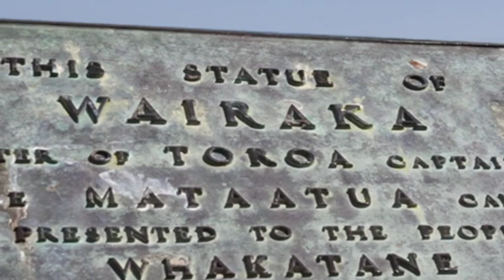Mātaatua Wharenui - The House That Came Home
The fascinating tale of the world's most-travelled carved Māori meeting house - Mātaatua Wharenui. The treasured Mātaatua will finally be reopened in Whakatāne on September 17, 2011. for further information.